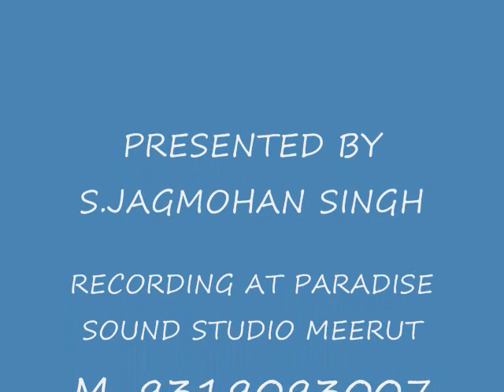Din dhal jaye -Film Guide By S.Jagmohan Singh.wmv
DIN DHAL JAYE -FILM GUIDE
BY S.JAGMOHAN SINGH
TRIBUTE TO MOHD.RAFI SAHAB